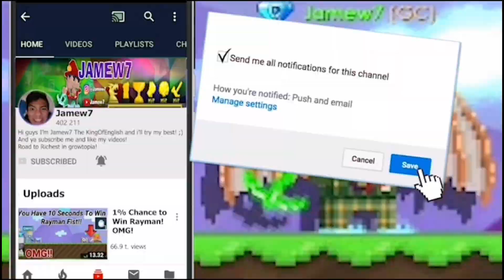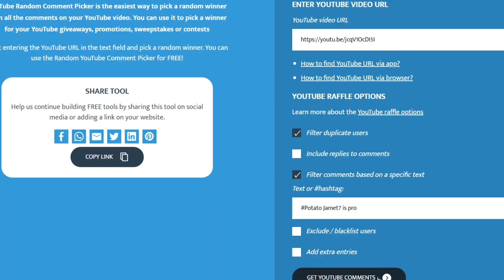Selling My Profit World "BUYSHEET" (FOR 11 BLUE GEM LOCK) Easy Profit! OMG!! - Growtopia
I Sold My BUYSHEET For 11BGL!

By Jamew7